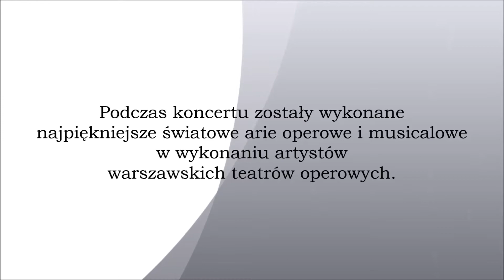Koncert jubileuszowy Wojciecha Przybyłowicza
Uroczysty koncert poetycko-muzyczny z okazji 25-lecia twórczości poetyckiej WOJCIECHA PRZYBYŁOWICZA.

Koncert odbył się 22 kwietnia 2018 roku w kościele parafialnym pw. Wszystkich Świętych w Kucharach Kościelnych.

Podczas koncertu zostały wykonane najpiękniejsze światowe arie operowe i musicalowe w wykonaniu artystów warszawskich teatrów operowych.

Wykonawcy:
- Aleksandra Klimczak - sopran
- Piotr Łapiński - bas - baryton
- Marcin Łopacki - akompaniament
- Wojciech Przybyłowicz - narracja

Materiał filmowy: Marcin Kielak